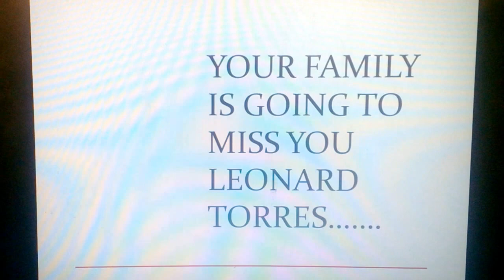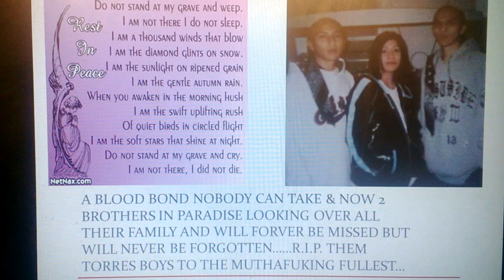R.I.P. LEONARD TORRES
MADE THIS POWERPOINT IN MEMORY OF MY CUZ LEONARD TORRES R.I.P. CUZ MAY YOU AND JERRY BE REUNITED IN PARADISE AND WATCH OVER YOUR FAMILY.